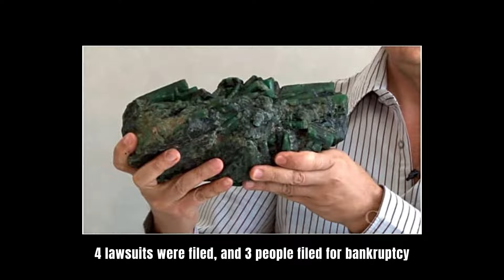Top 10 Most Expensive Gemstones in the World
How are emeralds formed, where can you find the best quality specimens, and how much do emeralds cost? In this video of the most expensive emerald jewelry in the world, I will answer these questions and more.  From Russia’s Catherine, the Great to Elizabeth Taylor, Angelina Jolie to the Rockefellers, celebrities, business tycoons, and even royalty have given new meaning to the saying: Green with envy. From ancient wonders to modern marvels, these are the top 10 most expensive emeralds in the world.